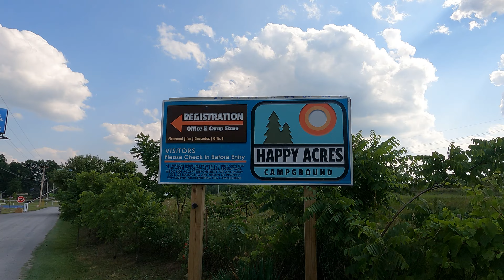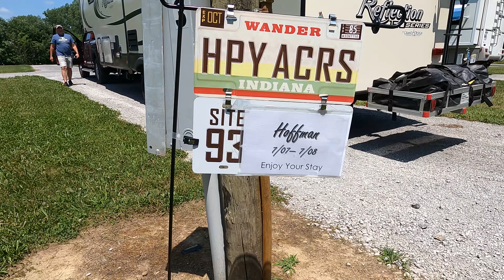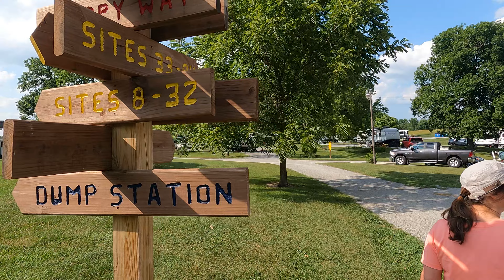Upper Peninsula | Happy Acres Angola Indiana //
Coming back from Colorado into the heat and humidity of southern Indiana / Louisville Ky.  Well we had to get back out again.  It's so darn hot and humid.  We take the pups for another adventure this time we head north to Michigan.  But our long drive will stop us over in Angola Indiana at Happy Acres RV park.  Come join us!

RV Essentials (Day one stuff)

🚩 Stinky Slinky
🚩 RV Sewer Hose Support
🚩 Disposable Cleaning Gloves
🚩 RV Levelers
🚩 Happy Campers RV Holding Tank Treatment
🚩 X-Chock Wheel Stabilizer
🚩 Water Supply Line

RV Accessories:

🚩 RV Lock

RV Care/Saftey:

🚩 303 Aerospace UV Protectant -1 gallon
🚩 Tire Pressure Monitoring System (TPMS)

Fun Stuff:

🚩 Dachshund Seasonal Home Sign